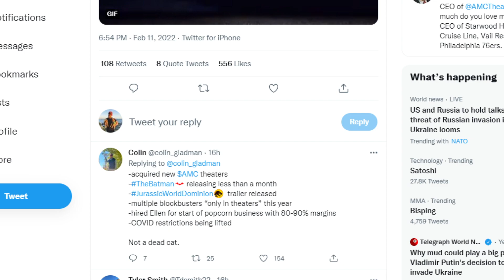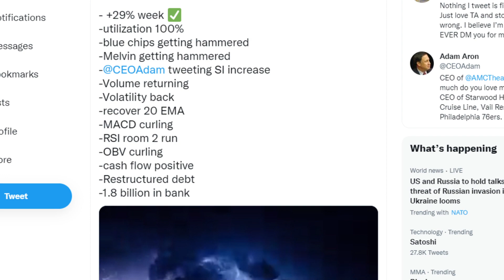AMC STOCK IS READY FOR TAKEOFF! MOASS THIS WEEK!? KNOW THIS!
🦍 (LINK TO ARTICLE) ORTEX TRIGGERS SHORT SQUEEZE SIGNAL FOR AMC STOCK